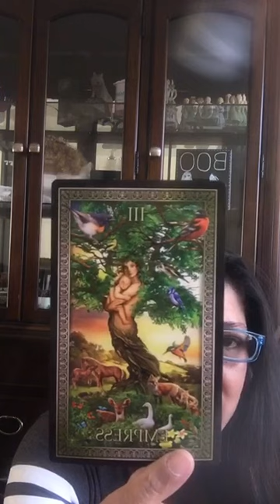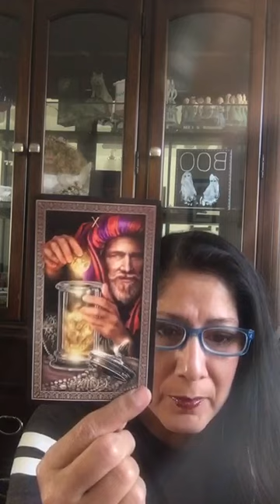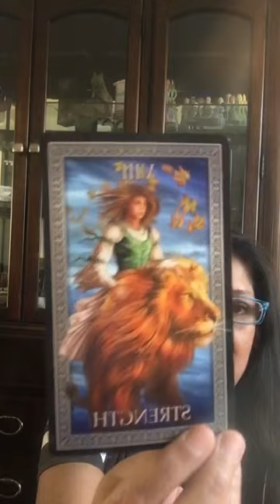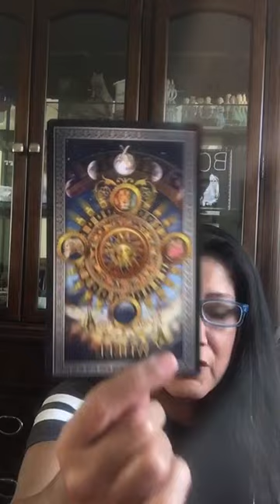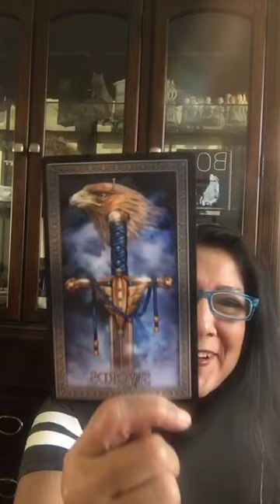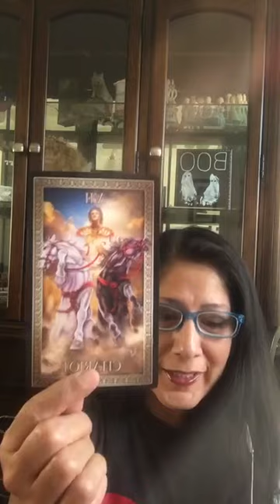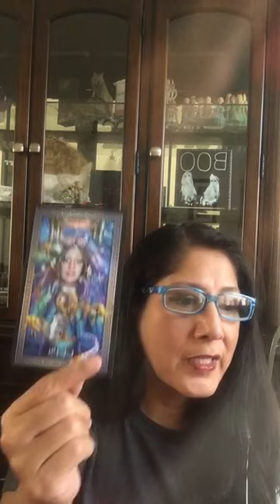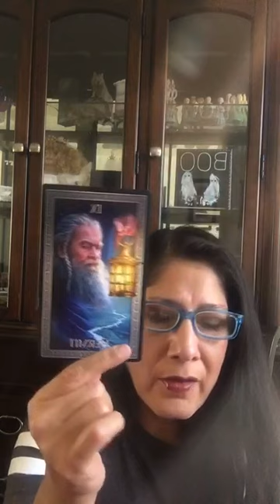All Zodiac Psychic Tarot Readings April 22, 2018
All Zodiac Psychic Tarot Readings April 22, 2018 Today's tarot card reading starts with Gemini zodiac sign, Cancer Zodiac sign, Leo, Virgo, Libra, Scorpio, Sagittarius, Capricorn and ends with Taurus Zodiac sign. To order my services or my Zodiac Apparel